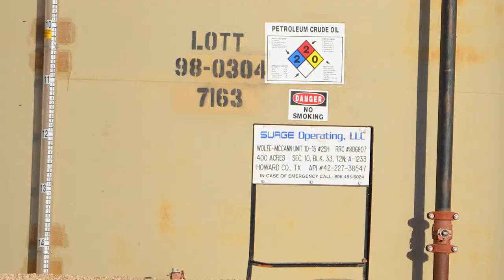Surge Operating Wolfe-Mcann Well Site, Howard County, TX (Nov 2017)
Surge Operating
Wolfe-Mcann Well Site
Knott, Howard County, TX
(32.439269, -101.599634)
Filmed 11/6/2017